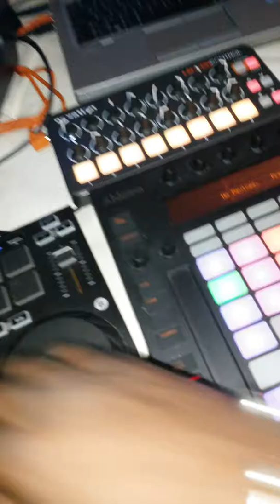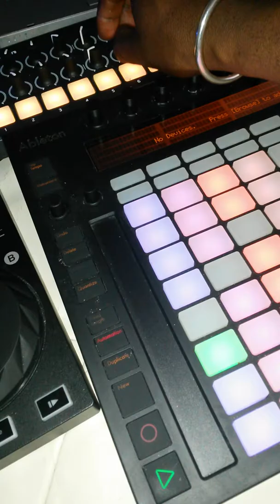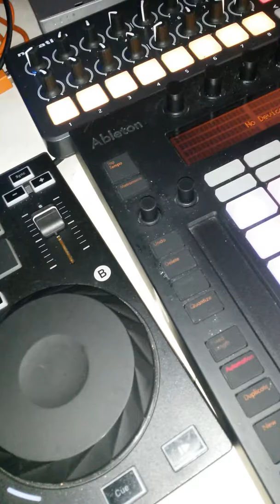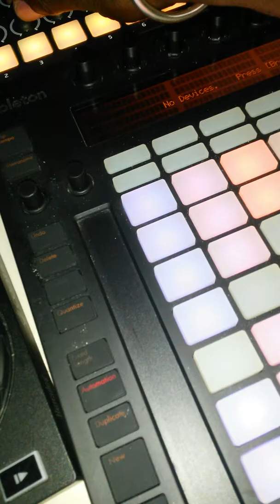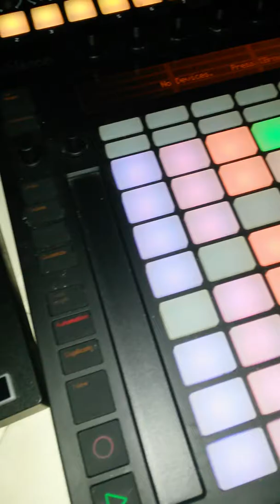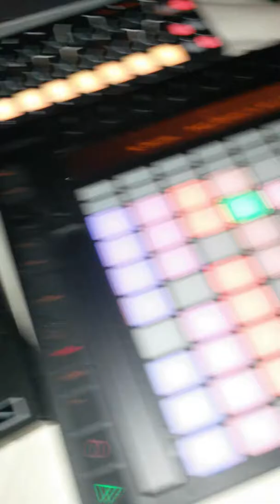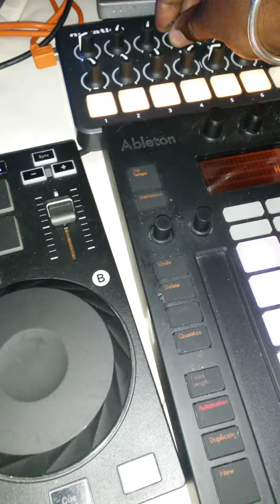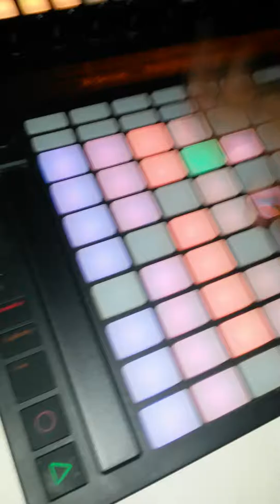Djing dub dubstep reggae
Djing pratice reggie koszin